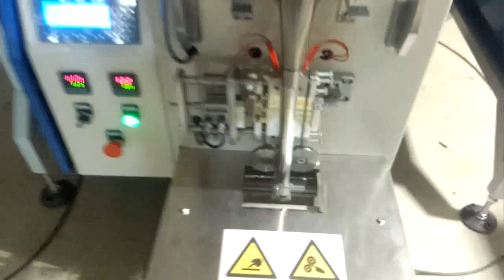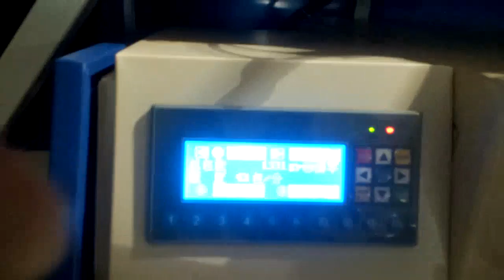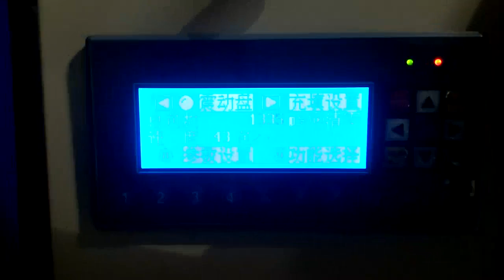Automatic packaging machine hardware packaging machine counting packaging machine